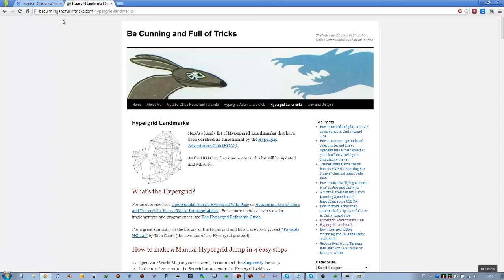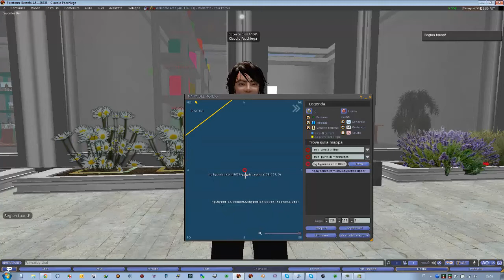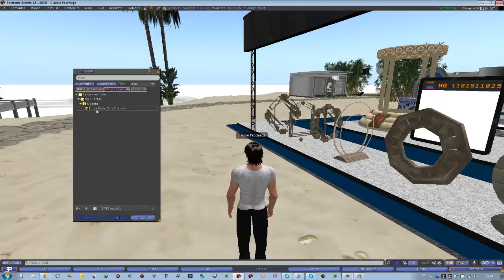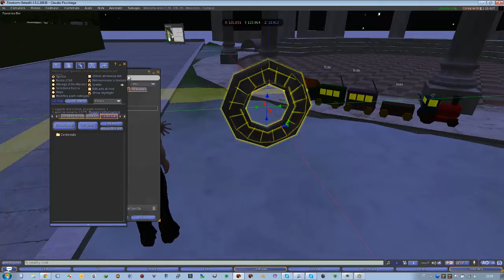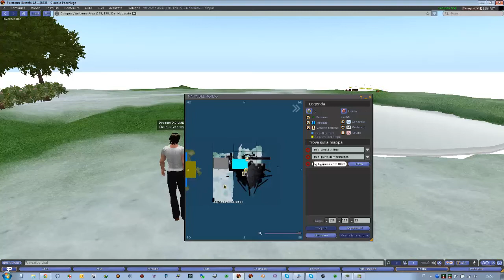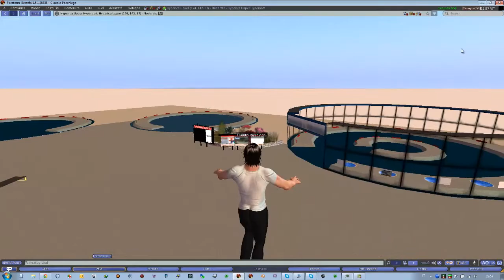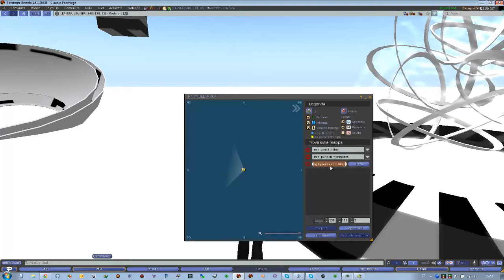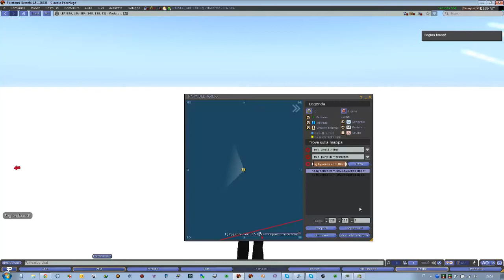Edmondo 2013 Lezione 7. hypergridding da edmondo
Breve sequenza di istruzioni usando la mappa per spostarsi da edmondo verso altri mondi virtuali attraverso il loro indirizzo hypergrid.
Purtroppo in questi giorni l'hypergrid verso molti mondi non funziona bene (in particolare verso craft, per cui il video è venuto un po' imperfetto e carente di esempi concreti), ma il concetto generale e cioè come individuare l'indirizzo hypergrid, es dovrebbe essere chiaro...